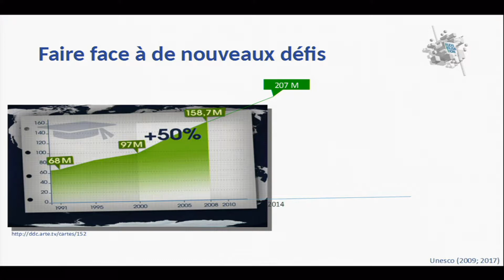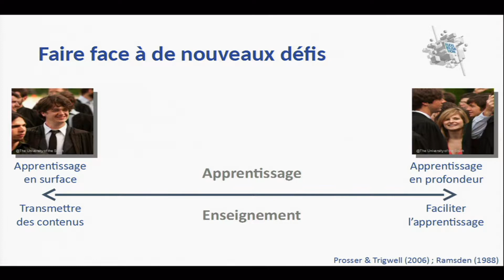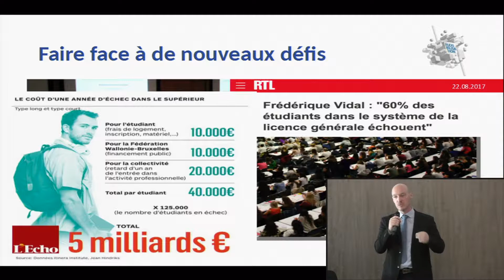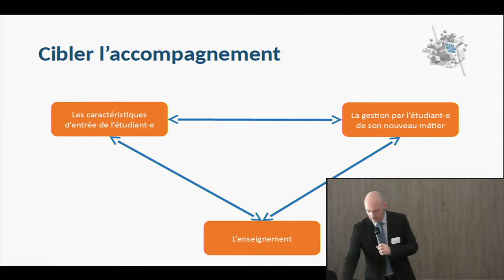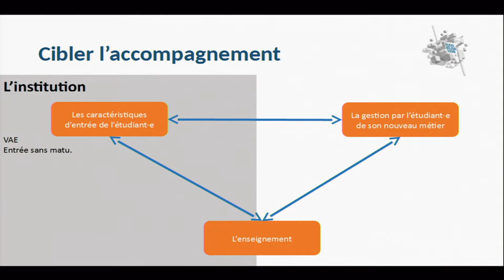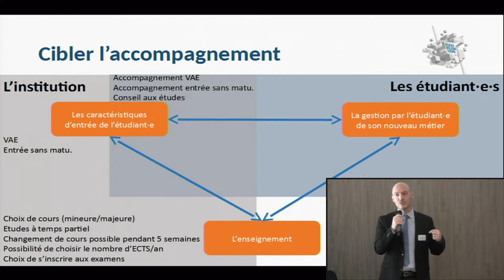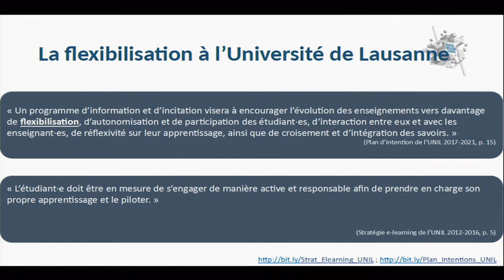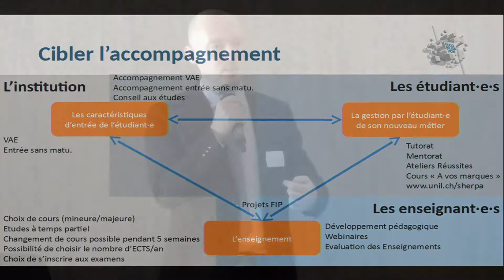#5 UE MIPNES 2018 - Conférence d'Emmanuel Sylvestre: point de vue sur la flexibilisation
Conférences captées lors de l'Université d'Été de la DGESIP - MIPNES sur le thème:

Accompagner les acteurs de l'enseignement supérieur pour réussir la flexibilisation

Enregistré les 10 & 11 juillet 2018 au Pole Numérique Rennes Beaulieu